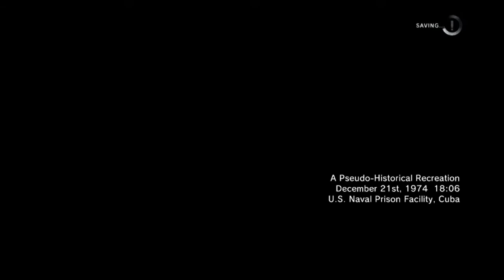Metal Gear Solid V: Ground Zeroes: P.8 - iforgothowtoplaythisgame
Hello ladies and gentlemen! Welcome back to Ground Zeroes, just enjoy whatever it is i'm doing because i mostly was focused on remembering the game!